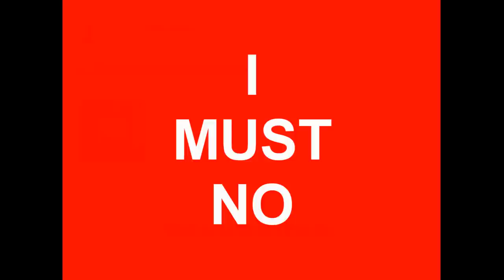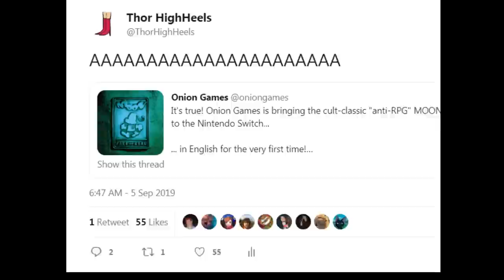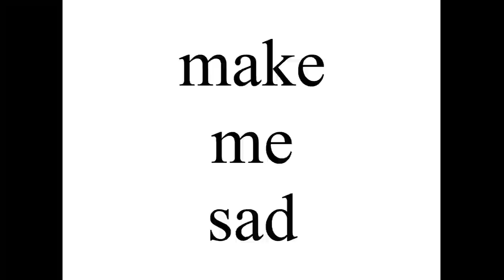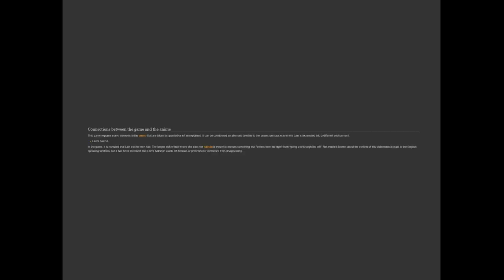Cool Japan Only PS1 Games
Moon Remix RPG is getting a Switch port. Could not have seen that one coming. What's next? Racing Lagoon? Moonlight Syndrome? Kaze no Notam? defo that last one, as this video will no doubt leave u to feel.
●▬▬▬▬▬▬▬▬ஜ۩۞۩ஜ▬▬▬▬▬▬▬▬●